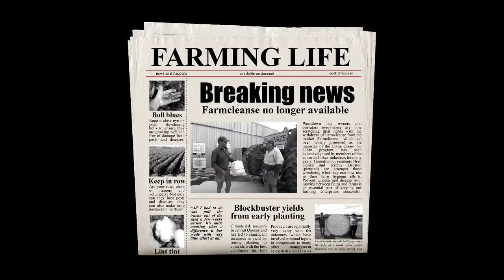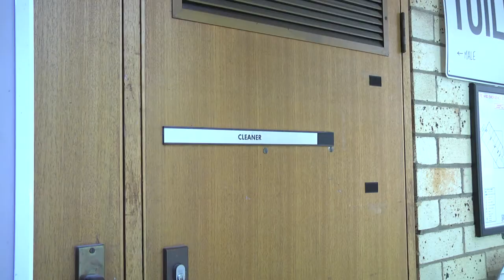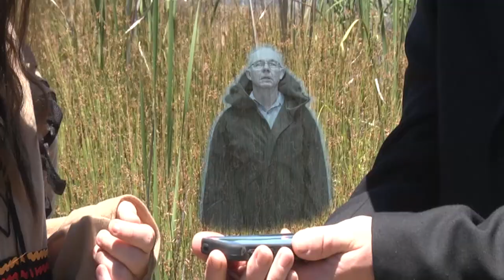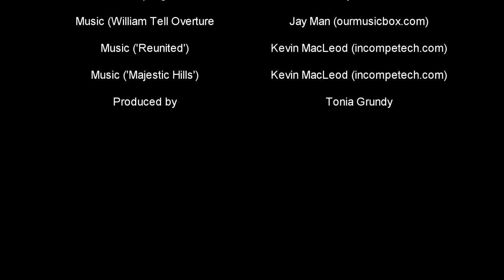Lone Stranger adventures. Part 4: Cleaning up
Once again, the Lone Stranger and his trusty companion Pronto ride to the assistance of the cotton industry.
The agricultural detergent Farmcleanse, widely used in the industry’s Come Clean Go Clean farm hygiene program, is no longer available. Can our heroes discover a suitable replacement?
Join them on their epic quest to find an answer to this cleaning conundrum.
Note: Some of the jokes relate to content in the previous videos in this series. See the Lone Stranger playlist to catch them all!